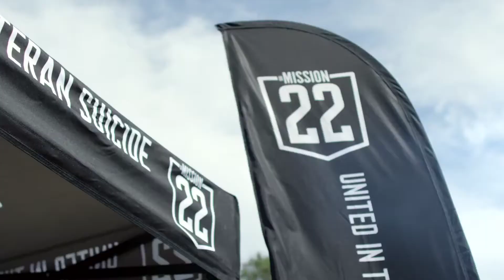iRacing Le Mans Series | Round 9 at Watkins Glen